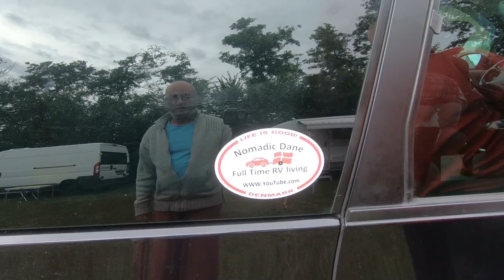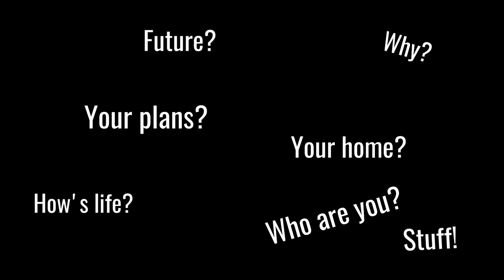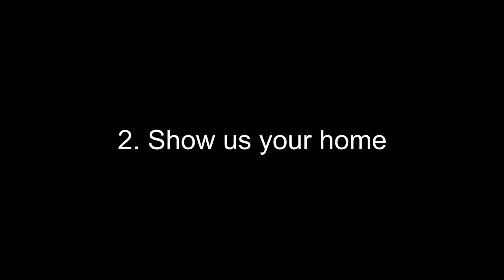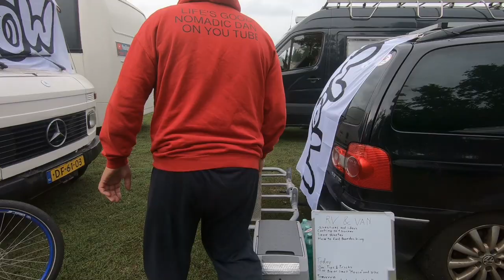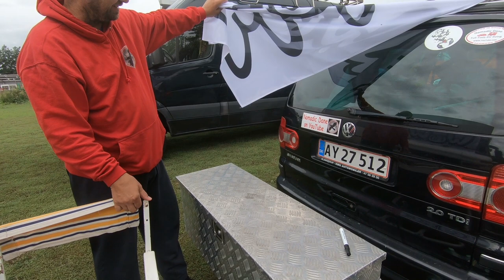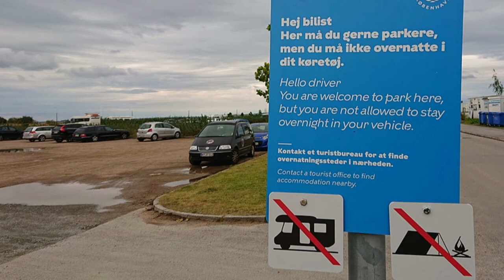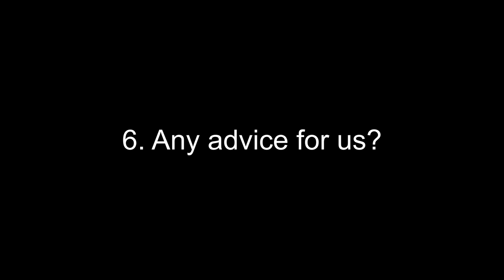Bus Life meets VanLife | Full Tour + Interview | Living in this??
Bus Life meets Full Time Vanlife, full tour & interview
RV Bus Meets Mini Camper. Could you live like this?

This is what living in a tiny van is about!
Big Nomadic Dane, 24/7 living in a tiny vehicle. I invited this man in my converted bus for an interview, ánd he gave me a full VAN tour. Living this way for 5 years, Lars is a real long term vandweller. Why? What is his life about? Is he never lonely? Where does he stay at night? Let’s find out….

Links:
This is number 2 in this series ‘Bus Meets….’

00:00 – 01:00
Number 4 Piano Journey – Esther Abrami

01:00 – 01:39

01:40 – 22.43
A Strangers Map Of Texas
Michael Chapman & The Woodpiles